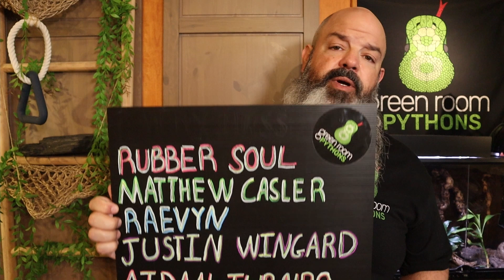How Much Can Snakes See?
Are snakes blind? (spoiler, no). What colors do they see? Do they have good distance vision? Does your ball python even use their eyes? What about that colored nightlight, can snakes see a red light? What about the shape of their pupils - that tells us whether it's venomous or not, right?  We're going to answer all these questions and try to approximate how a snake sees the world.

Mailbox:
Green Room Pythons
3727 W. Magnolia Blvd

This channel is all about the care of ball pythons (and some other snakes), health, breeding, genetics, handling, behavior. We'll cover everything I can think of that has to do with keeping ball pythons. Lots of layman term science, and some laughs.